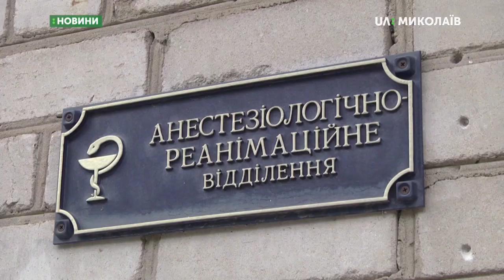18.07.2019. Новини. 13:30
Новини
Інформаційна картина дня (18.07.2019) поглядом кореспондентів телеканалу UA: Миколаїв (випуск новин — 13:30):
- У лікарні померла жінка, яка 17 липня потрапила в ДТП;
- Ім’я кандидата у Народні депутати України від 132 одномандатного виборчого округу Василя Мосякіна, який загинув 16 липня, досі є у виборчих бюлетенях;
- Миколаївські рятувальники провели протипожежний інструктаж у Миколаївському обласному палаці культури;
- Поліцейські впроваджують проєкт «Безпечний двір, безпечне місто».